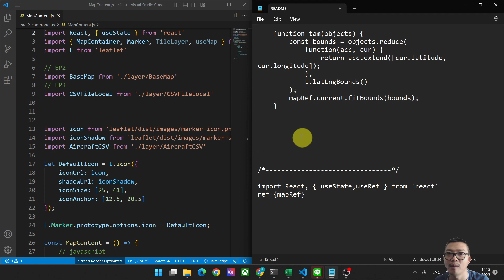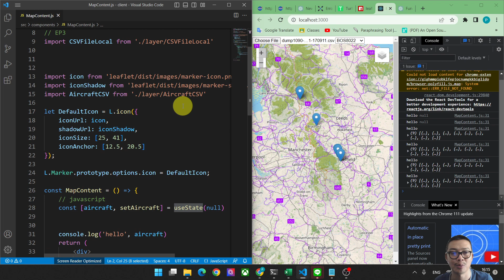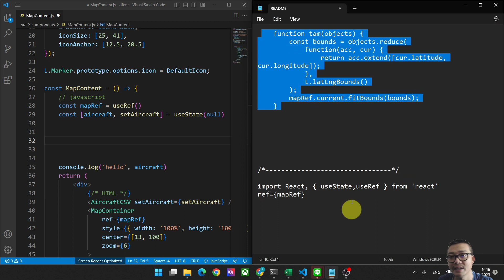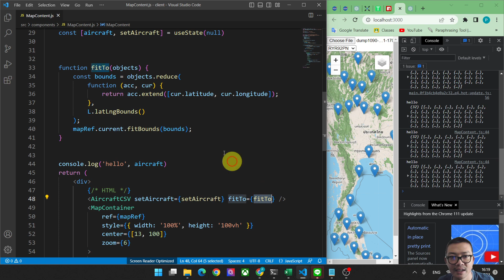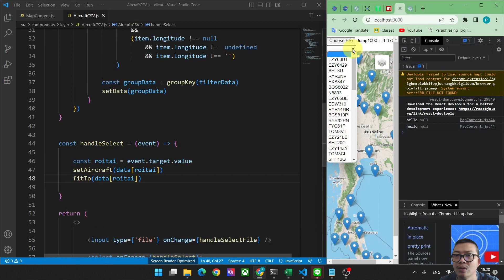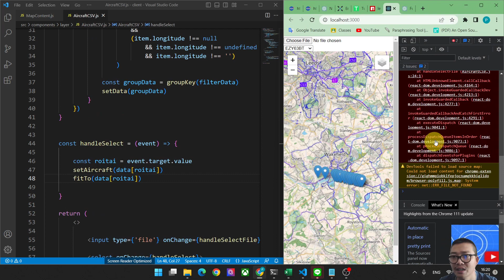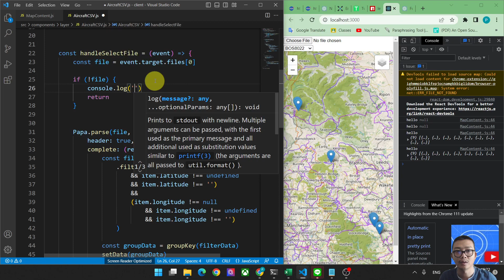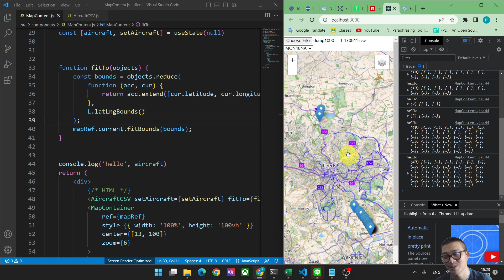เขียนเว็บสร้างแผนที่ | React Leaflet | Firbound ซูมไปที่ข้อมูล #6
1. ตัวอย่างไฟล์ CSV ในคลิปนะครับ

Function Group นะครับ เนื่องจาก ใช้ลูกศร Arrow function ไม่ได้นะครับใน Description แต่ผมได้แปลงเป็น function ธรรมดาให้แล้วครับ

    function tam(objects) {
        const bounds = objects.reduce(
            function(acc, cur) {
                return acc.extend([cur.latitude, cur.longitude]);

ลิงค์ตัวอย่างไฟล์ต้นฉบับนะครับ

2. Marker นะครับ

import icon from 'leaflet/dist/images/marker-icon.png';
import iconShadow from 'leaflet/dist/images/marker-shadow.png';

let DefaultIcon = L.icon({
    iconUrl: icon,
    shadowUrl: iconShadow,
    iconSize: [25, 41],
    iconAnchor: [12.5, 20.5]
L.Marker.prototype.options.icon = DefaultIcon;

3. Link papaparse นะครับ

Link สำหรับเลือกแผนที่ฐาน Basemap นะครับ

สวัสดีครับ พบกับผมกับช่อง รอยไถ พัฒนา นะครับ สำหรับ Workshop นี้จะเป็นการเขียนเว็บแอพพลิเคชั่นเกี่ยวกับแผนที่ นะครับ

เราจะนำข้อมูลต่างๆ ที่สามารถแสดงบนแผนที่ได้มาแสดงนะครับเช่น
1. Point ( จุด )
2. Line  ( เส้น )
3. Polygon ( รูปทรงปิด )
4. GeoJSON
5. URL Service, WMS
6. Shapefile
7. CSV file

ข้อมูล Spatial Data ข้อมูลเชิงพื้นที่ทั้งหลายนะครับ เดี๋ยวเรามาลุยไปพร้อมๆ กันเลยนะครับ

สุดท้ายนี้กระผมก็ขอขอบพระคุณทุกๆ ท่านนะครับ ที่สนับสนุนช่อง รอยไถ พัฒนา ตลอดมาครับ

ขอบคุณที่ร่วมเดินทางไปด้วยกันครับ ขอบคุณครับ
"รอยไถ พัฒนา"